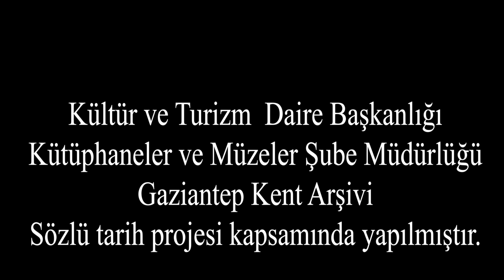Sözlü Tarih ve Derleme Projesi- Mehmet Yaşar Kervancıoğlu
Anadolu insanının yaşam tarzını yansıtan bakırcılık sanatı, Gaziantep’te halen sürdürülmektedir. Bakır yemek kapları, hamam tasları ve diğer kullandığımız çeşitli eşyalar Gaziantep’in sonsuz zenginliğidir. Babadan oğula asırlarca geçmiş bu meslek kuşağının bilinen isimlerinden olan Mehmet Yaşar Kervancıoğlu bizlere meslek hayatının inceliklerini aktarmıştır